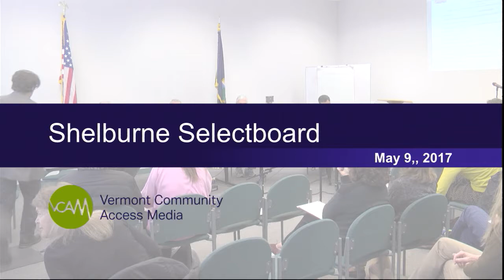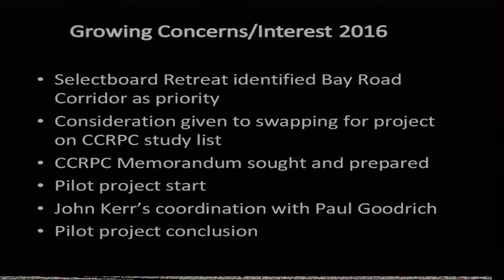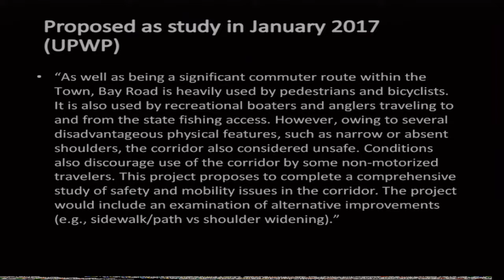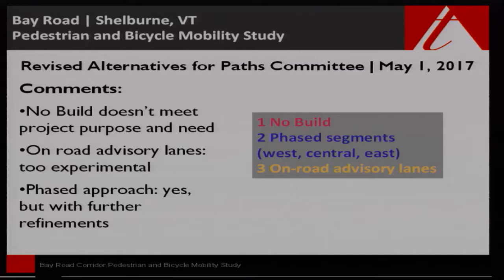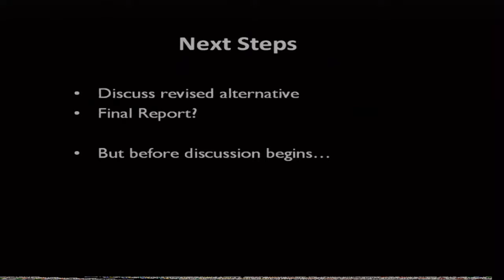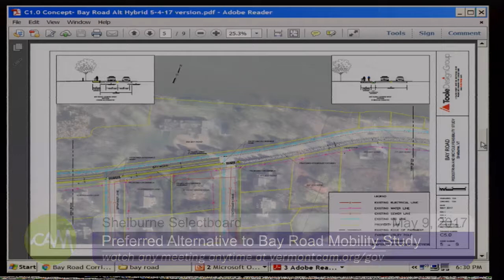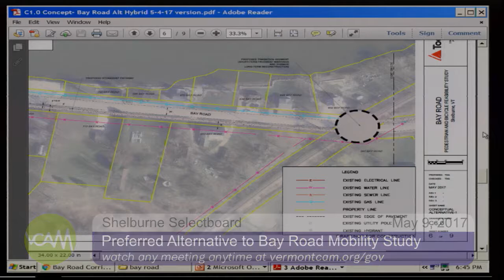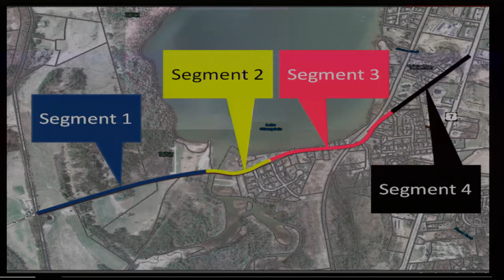Shelburne Selectboard: Bay Road Mobility Study Presentation: May 9, 2017